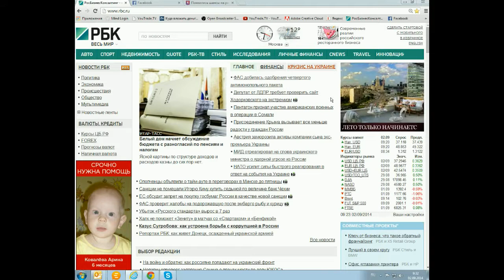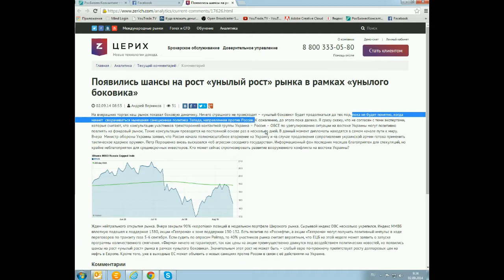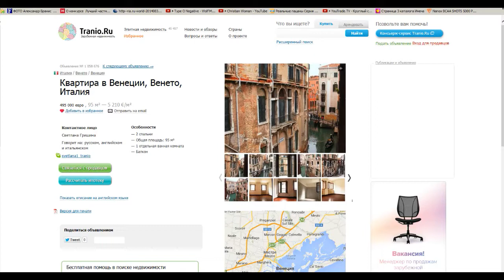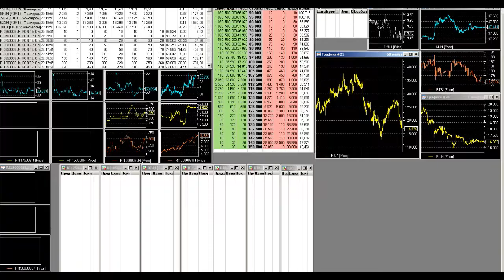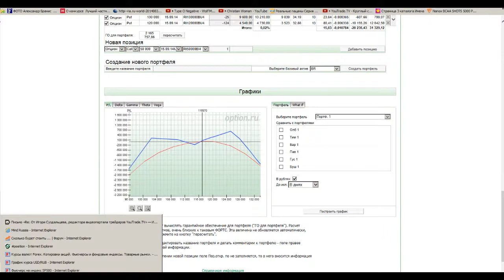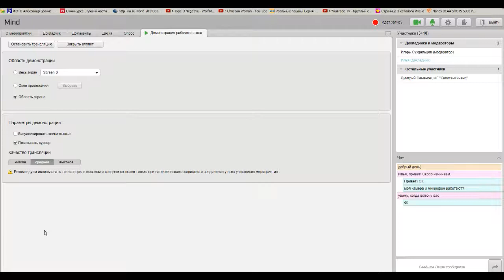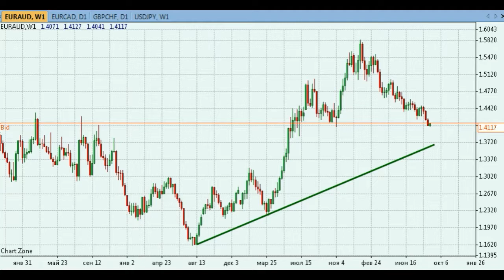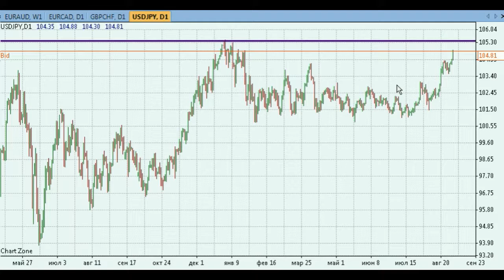YouTrade.TV - Торговый план 2 сентября 2014 г.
Утренняя программа "Торговый план" на видеопортале трейдеров YouTrade.TV от 2 сентября 2014 г.
Илья Коровин: Сегодня скорее вверх, чем вниз